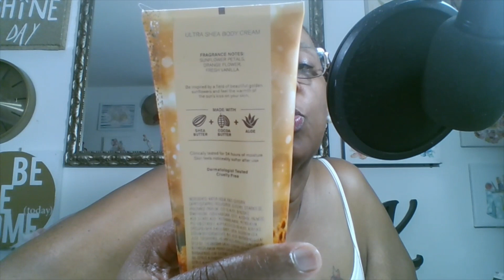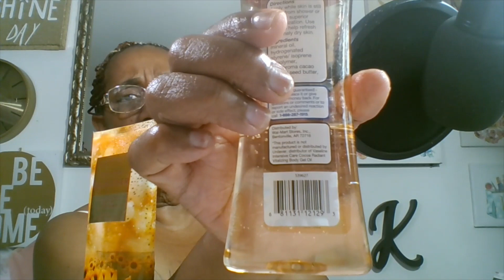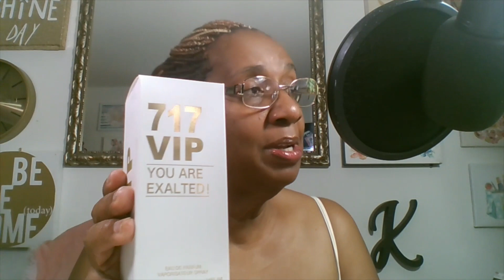Skincare Monday Routine & Face Mask Review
Hello family happy Monday . I hope that you all are ready to start your week off feeling excited and ready for whatever comes your way . Just know that you are ready and that there is nothing you cant handle with your God by your side. I love you all and stay blessed and safe . Todays video is all about taking care of your skin and making yourself feel good n o matter what . Todays products in this video I do recommend . I hope that you all like and please leave a comment t if you have tried or would like to try some of these products. And if you have start your on skincare routine and if you would like to share what it is you do everyday ?I love you all and stay blessed.

Products Are
Body Products Are
1.
2.
Body Sprays & Perfume Are
3.
4.717Vip its the dupe for 212by Carolina Herrera
5#DovaDeodorant
Face Products Are
6.